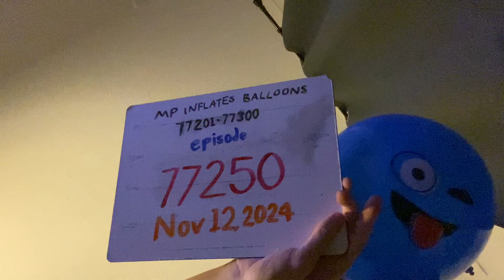Balloon episode #77250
Halfway done today’s 100 awesome videos! 😜